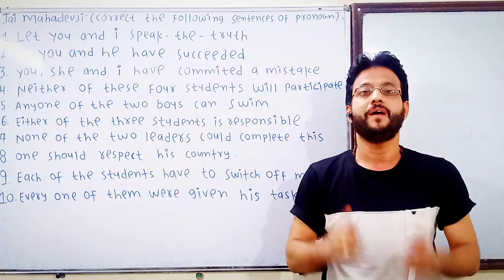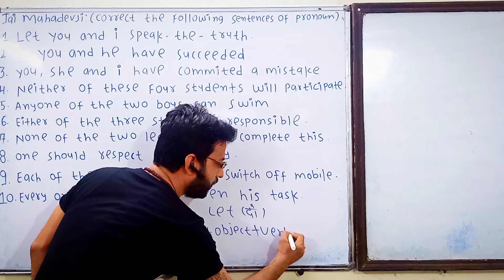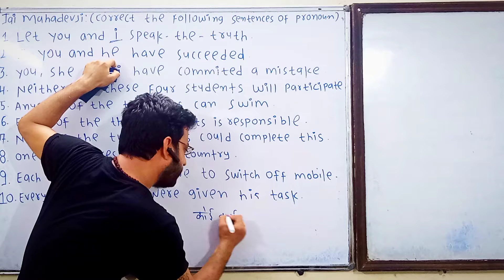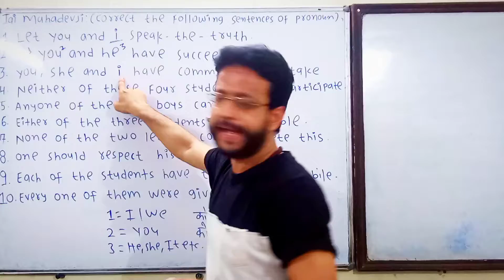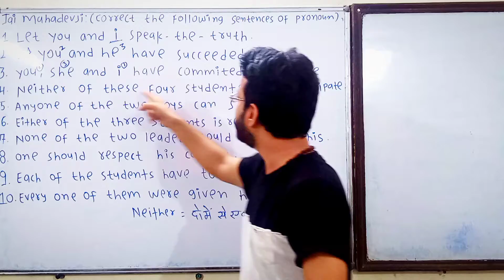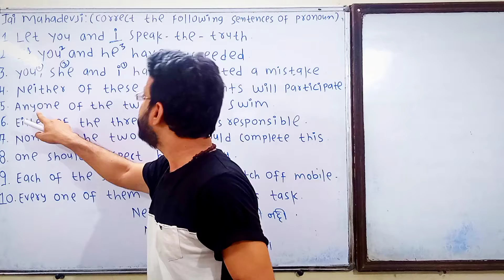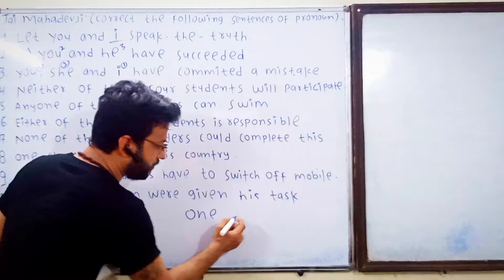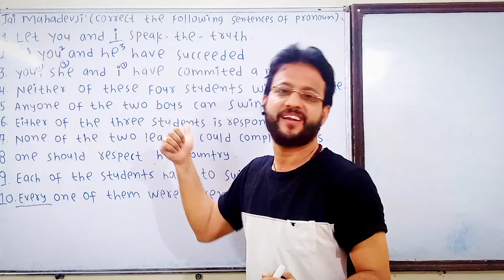pronoun के 10 ऐसे प्रश्न जो हर एग्जाम में पूछे जाते हैं, सबको आसानी से समझ में आएंगे in detailed.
your queries,
pronoun top 10 questions.
pronoun competitive question.
pronoun exam questions.
how to use a pronoun.
best way to learn pronoun.